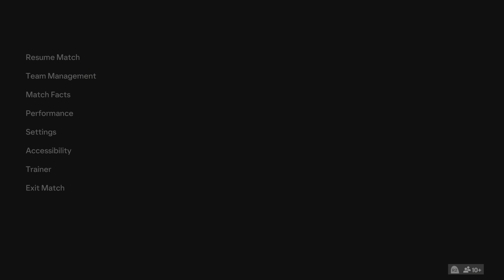EA SPORTS FC 24 AnkhMorpork fc 1